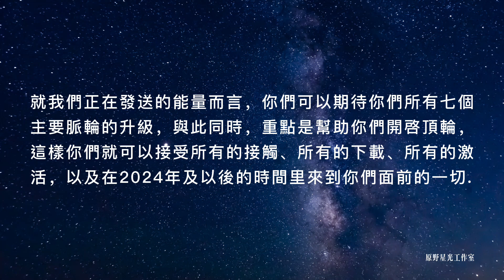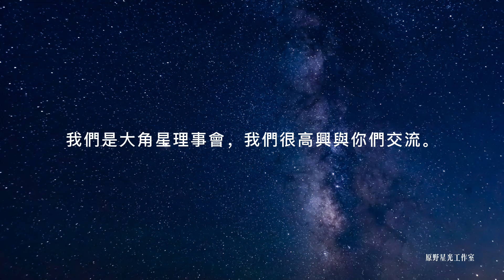你可以期待七個主要脈輪的升級，重點是頂輪的開啟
你們已經開始體驗即將到來的至日（冬至/夏至）能量，隨著你們越來越接近至日這一天、越來越接近實際的事件，你們將繼續接收這一波能量。
我們正在留意當你們期待一個大事件的發生並將即時體驗它時，你們會在怎樣的程度上更加敞開迎接自己即將面臨的能量。我們一直在與仙女星系人、昴宿星人以及其他許多存有合作，以便在至日為你們送去一份美味的能量雞尾酒。